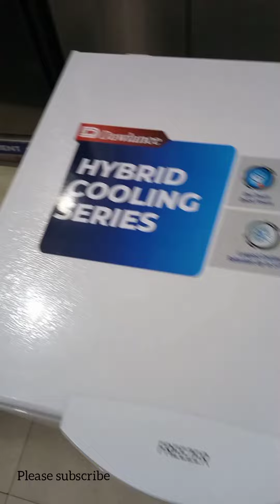Dawlance Double Door Deep Freezer 500 DD inv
Longest Cooling retention upto 5 days
Upto 45% Energy Saving (with R600A)
Easily Convertible (From Freezer to Refrigerator)
One-Touch Quick Freeze
5- Way Evaporator for Faster Cooling
12 years compressor warranty
The perfect blend of technology & performance in this New DF 500 DD, provides you solution for all your daily needs. This newly designed chest freezer let you enjoy a Single Large Cabinet with Double doors which helps in preventing cooling losses and with State of the art technology, Hybrid Cooling technology now you can enjoy the Longest Cooling Retention for upto 5 days while also getting upto 45% of energy saving. With this amazing Dawlance Convertible Freezer it now you can easily convert from Freezer to Refrigerator with one-touch and make your life convenient